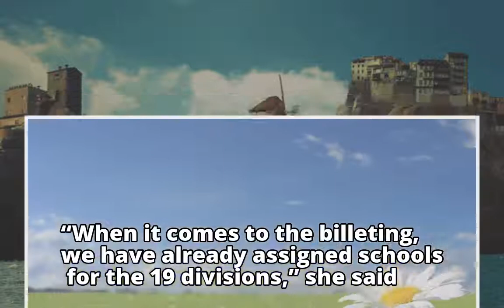Bohol readies for 2018 CviraaBohol readies for 2018 Cviraa